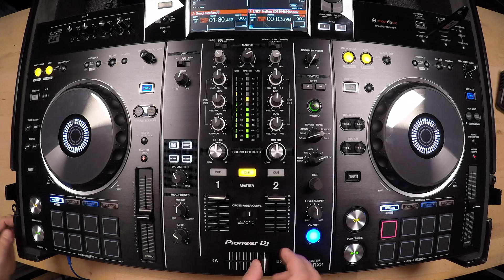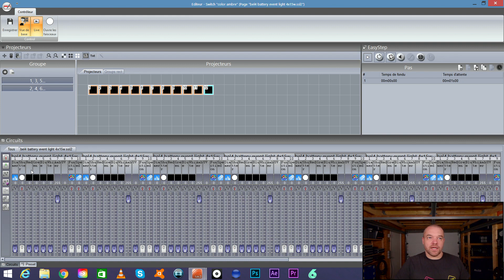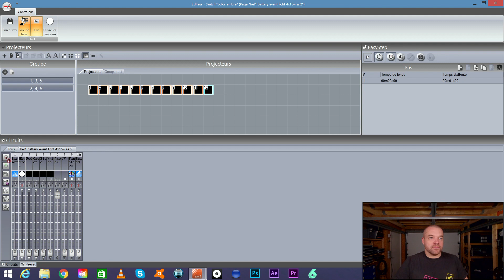COMMENT FAIRE SUR SUNLITE SUITE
Comment faire sur Sunlite Suite pour détecter et supprimer les bugs de programmation ? Ce n'est pas si difficile dans la plupart des cas, alors j'espère que cette vidéo va t'aider à te débarrasser des bugs qui gêne ton travail.